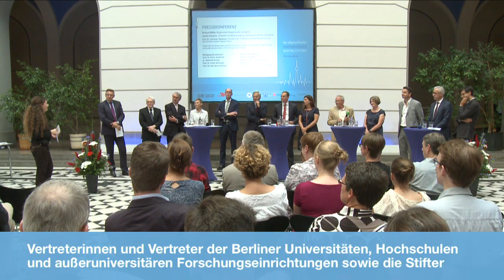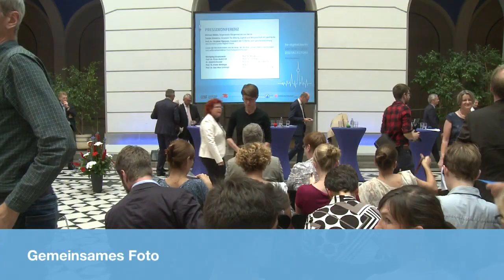Pressekonferenz "Digitalisierung: Neue IT-Professuren für Berlin"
Berlin bekommt zahlreiche neue Professuren im Bereich der Digitalisierung. Sie werden von den vier Berliner Universitäten berufen: der Technischen Universität Berlin, der Universität der Künste Berlin sowie der Freien Universität Berlin und der Humboldt-Universität zu Berlin mit deren gemeinsamer medizinischer Fakultät, der Charité – Universitätsmedizin Berlin. Auch die Beuth-Hochschule für Technik und die Hochschule für Technik und Wirtschaft werden Professuren einrichten. Sie sind Bestandteil des neuen Einstein Center Digital Future, das am 5. September 2016 durch die Einstein Stiftung Berlin bewilligt wurde. Auf der Pressekonferenz wurde die Anzahl der Professuren, das Fördervolumen sowie die Inhalte und Ziele des neuen Einstein Center Digital Future vorgestellt.

Berlin is seeking the top minds in the field of digitalization and over the next few months is putting out the call for new professorships. They will be appointed by the Technische Universität Berlin, Charité – Universitätsmedizin Berlin, the Freie Universität Berlin, the Humboldt-Universität zu Berlin, the Berlin University of the Arts, the Beuth University of Applied Sciences and the HTW Berlin, and will form part of the new Einstein Center Digital Future. The Center was approved by the Einstein Foundation on 5 September 2016. The involved institutions hold a press conference on 12 September 2016.